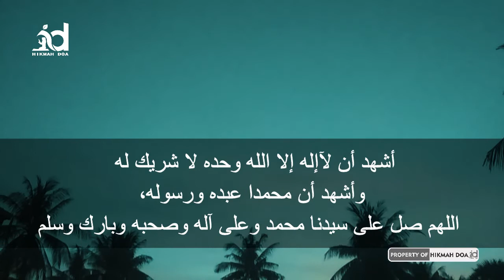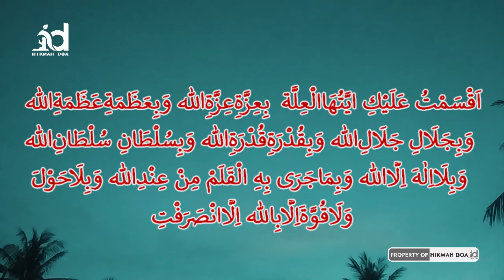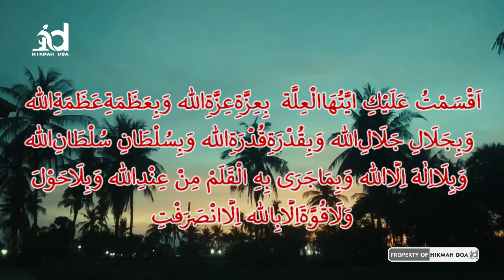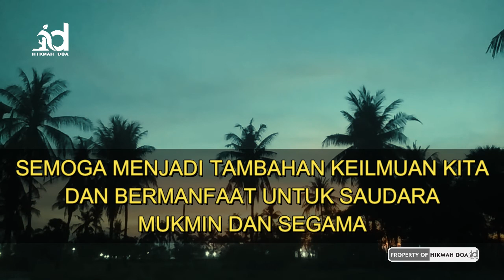IJAZAH AMALAN NABI KHIDIR / بليان بن ملكان ‼️ Doa Mujarab Untuk Orang Sakit Segala Penyakit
Salam Silaturrahim Di Channel ini

Kami minta maaf jika ada tajwid & bacaan-bacaan yang kurang Benar, kami masih belajar dan akan terus kami tingkatkan.

BAGI ANDA SAHABAT YANG SUDAH SUBSCIBE
Kami hanya bisa membalas dengan doa